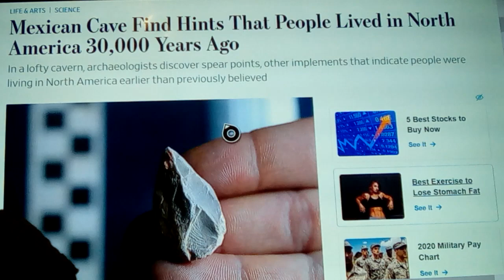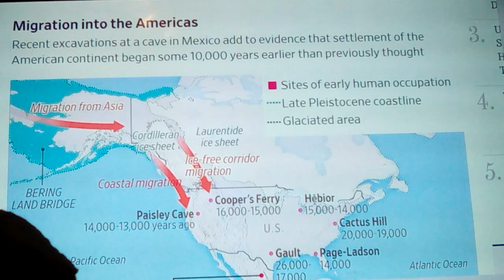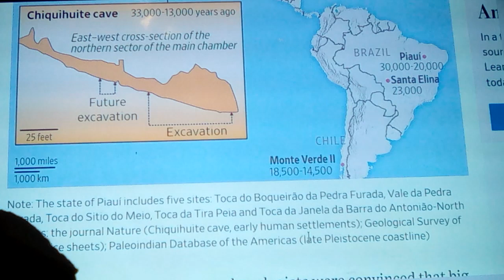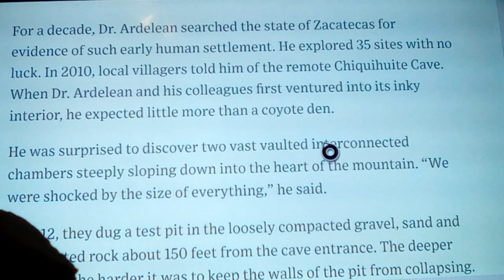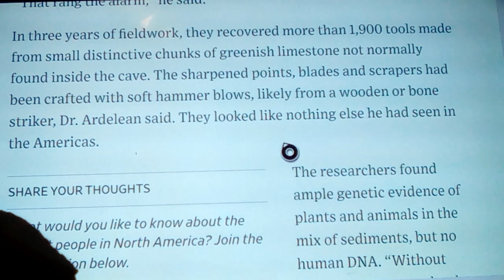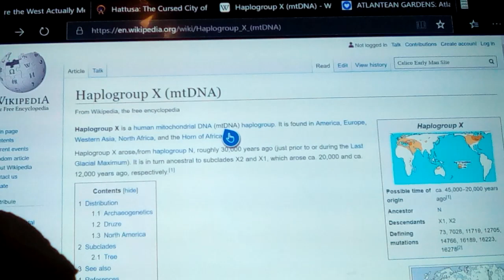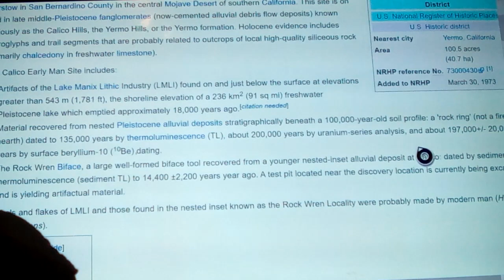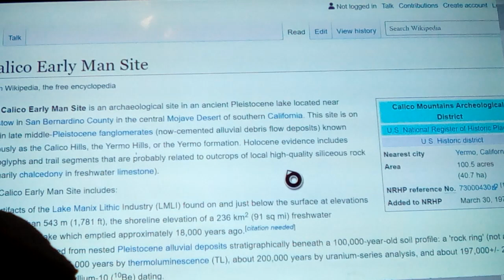The First Americans: 33,000-.5 million BC new 2020 Chiquihuite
A new archeological dig in a central Mexican cave near Mexico city, dating human habitation to 33,000bc, making it the oldest human habitation site ( so far) in the Americas, verified with over 1900 artifacts, including a cave bear penis, more than doubling the current taught date, and scenario, but this negates the Bering strait landbridge theory, which still stands for most Amerindians, and might explain their folklore of red headed giants, and bearded men of the past...
     We also take a quick look at Haplogroup X, and it's 20,000- 40,000bc connections, to " Atlanteans" , RH negative blood, the Basque, and Salutrean artifacts corresponding... But if we take a look at the Calico Dig site early humans show similar technology, stretching back 135,000-200,000bc, and they say themselves, " if verified would put human ( modern) origins in the Americas... ", the Calico site was taken over by the Bureau of land management, and opened to the public, it's near old Calico Ghost Town...To
...SMH